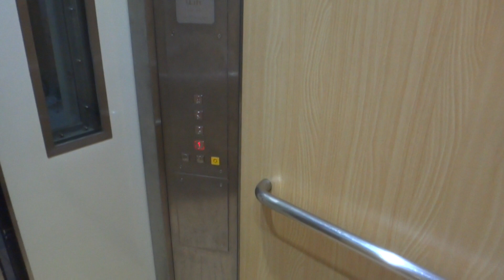Blk 106 Woodlands Residential HDB, Singapore - ULift Optima Traction Elevator (Lower)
XJ Elevators (XJ Siemens, now XJ Schindler) is a major supplier of elevators, under the ULift brand, to the Lift Upgrading Programme (LUP) in HDB blocks since 2007.

Technical specifications :
Floor served : 1 to 4
Capacity : 10 persons/680kg
Manufacturer : XJ Elevator/XJ Siemens (now XJ Schindler, installed as ULift)
Model: Optima
Year installed: 2009
History: Newly installed as part of LUP